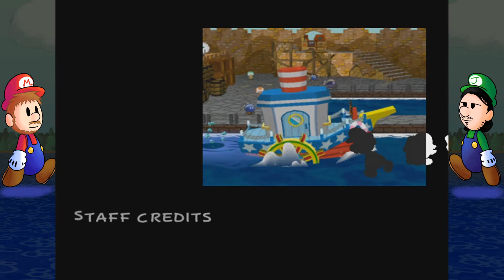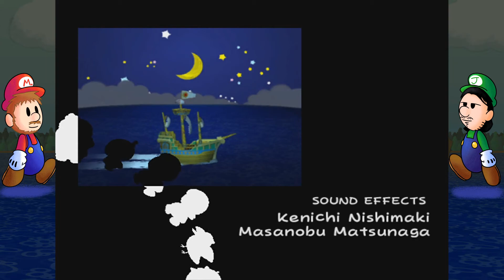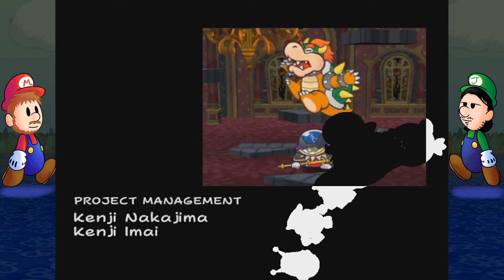Paper Mario: The Thousand-Year Door (w/SenseiJosh) - Finale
And with that, our journey is over! Thank you all so much for watching and a big thank you to Josh for going on this adventure with me! But don't go yet! Stick around and watch us take on the Pit of 100 Trials in the next episode!